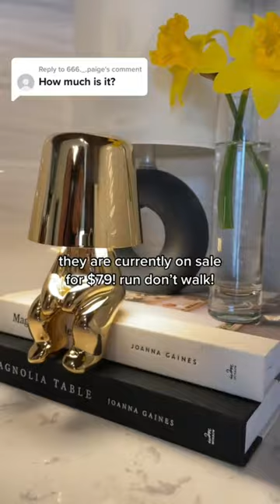Currently 40% off 🥳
Find your ideal ThinkerLamp - choose from five different poses

Our thinkerlamps are more than just a light source - they are a work of art. The most unique and coolest home decor lamps you will find.